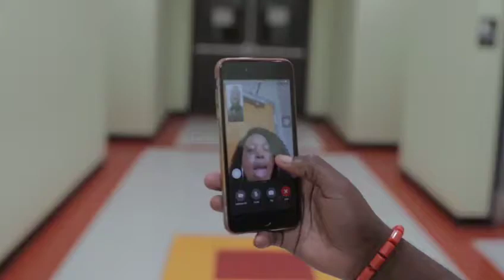ACFUSA 2020 South Regional Conference Promo Video